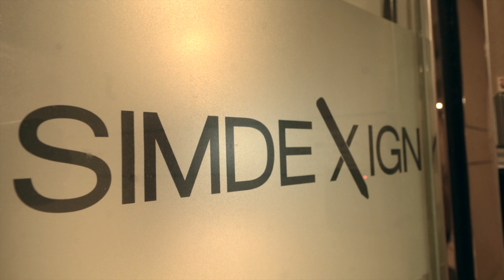香港愛心連線『尋找品牌的故事』Simdexign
感謝 『SimdeXign』 參與及支持香港愛心連線的2022青少年實習及就業活動『尋找品牌的故事』

片中SimdeXign位於香港， 提供專業室內設計及裝修服務，致力於提供簡潔但實用且美觀的設計，以滿足您的個人需求， 希望.